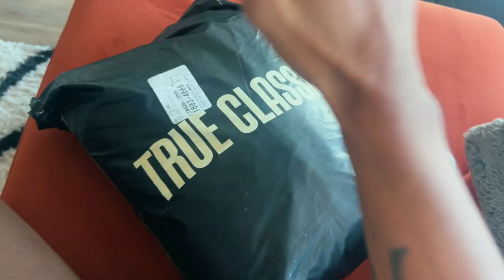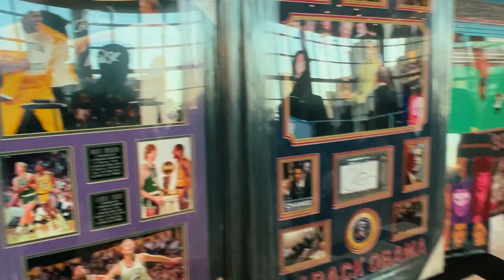Week in the Life of Nate Barnes - Episode 1 Vlog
What’s up, everyone! Nate here, bringing you along on a whirlwind week in my life where work meets play, and every moment counts. 👊💥

Dive into my routine as I balance the daily grind with life’s simple pleasures. From satisfying fast-food cravings 🍔 to revamping my professional wardrobe 👔, it’s all about embracing the hustle!

Catch a glimpse of my transformative moments, getting a crisp, new haircut 💇‍♂️, and jazzing up for some memorable laughs with friends at our favorite bar 🍻. Life’s not all work, right?

Experience the energy and inspiration at the Black Chamber of Commerce event, a hub of brilliant minds and groundbreaking ideas. 🌟

And it doesn’t stop there! Join me on the basketball court for an adrenaline-pumping game 🏀 followed by a refreshing visit to the local farmers market. Nothing beats the satisfaction of choosing your fresh, colorful produce! 🥕🍎

This journey reflects more than just activities; it’s about the harmony between professional commitments and personal contentment. So, are you ready to tag along?